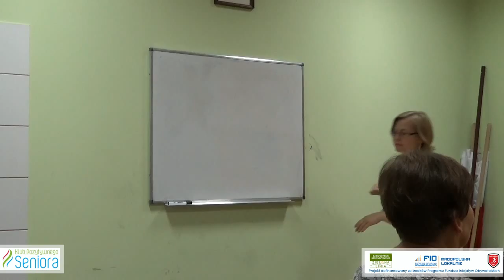Klub Pozytywnego Seniora - Warsztaty Zdrowego Odżywiania cz.2